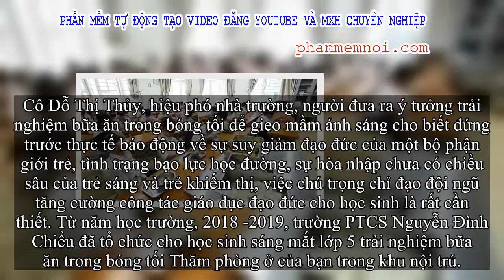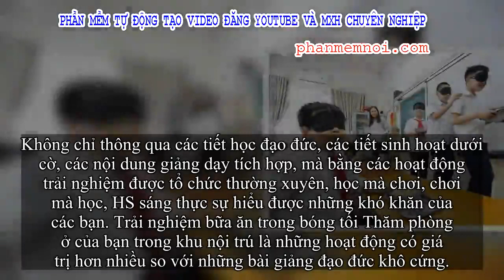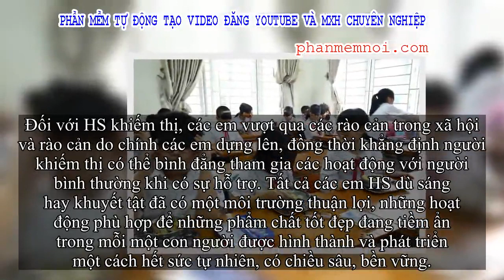✅ Xúc động với trải nghiệm bữa ăn bóng tối của học sinh